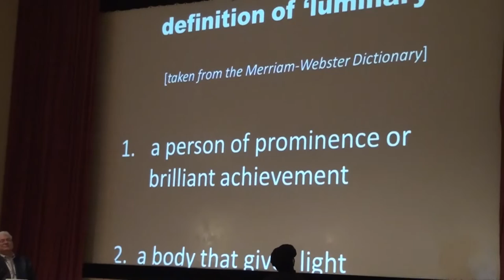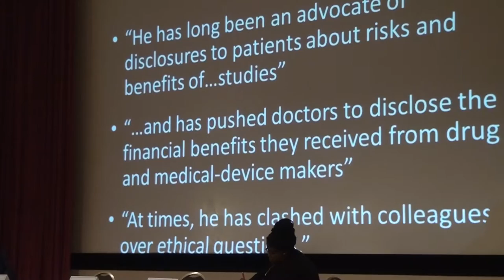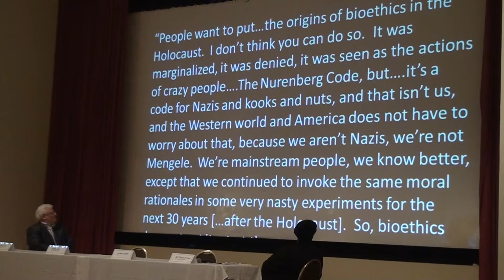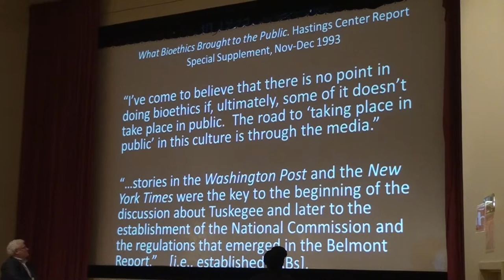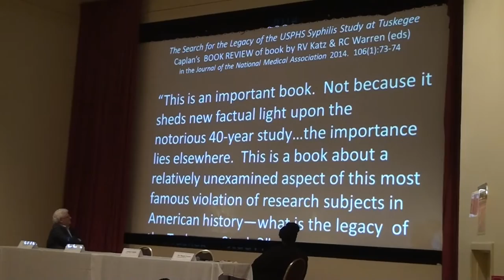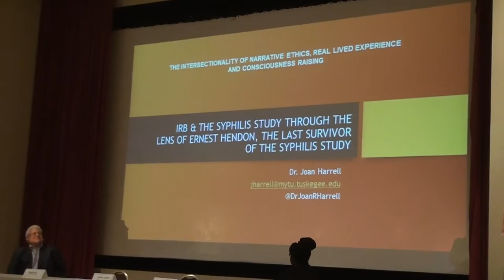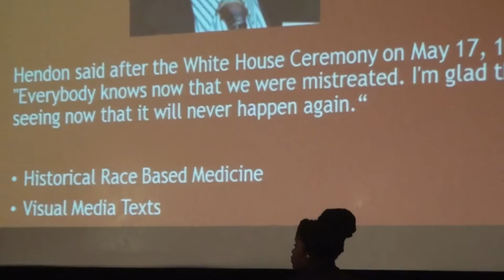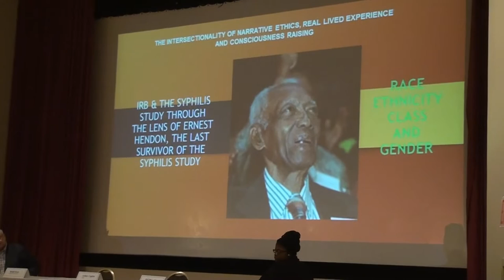IRB and the Syphilis Study (Dr. Arthur Caplan, Dr. Ralph Katz and Dr. Joan Harrell)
Keynote Presenter
Arthur Caplan, Ph.D.

Responders
Ralph Katz , D.M.D., M.P.H., Ph.D.
Joan Harrell, D.MIN, M.DIV, M.S.

Moderator
Dy’Mond Frasier, B.S.